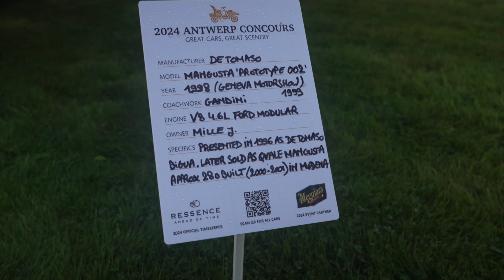1998 De Tomaso Mangusta Qvale Mangusta Prototype 002 Gandini’s Vision | Online Car Museum"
Welcome to the Online Car Museum! In this video, we bring you the rare 1998 De Tomaso Mangusta/Qvale Mangusta Prototype 002, filmed at the prestigious Antwerp Concours 2024. Originally designed by Marcello Gandini and first introduced as the De Tomaso Bigua in 1996, this prototype laid the foundation for what would later become the Qvale Mangusta, with only around 280 units ever produced.

This unique prototype represents a key transition in automotive history, from De Tomaso to Qvale, and features Gandini's signature bold design. Join us as we explore the distinctive exterior, innovative engineering, and fascinating backstory of this rare prototype.

Captured during Antwerp Concours 2024, this rare Mangusta is a must-see for car enthusiasts and collectors.